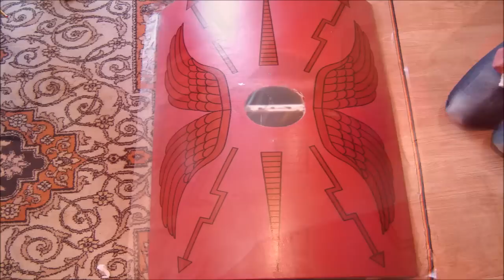making a roman shield(scutum)